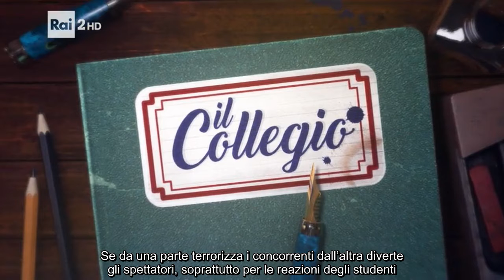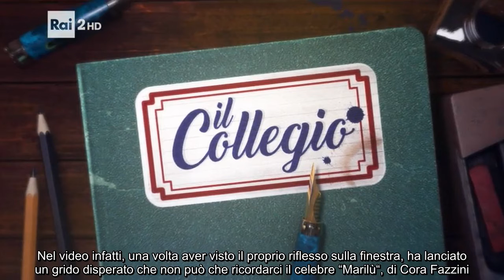✅ Il Collegio 5, taglio di capelli estremo per Giulia